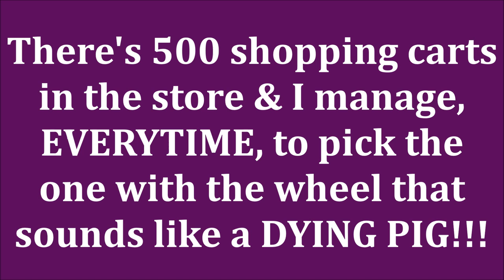BEST CREAM MAKEUP PRODUCTS for OVER 40 Skin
My Shirt
My earrings

ALL PRODUCTS ARE LISTED & LINKED BELOW

Today I'm bringing you the very best cream makeup products for the OVER 40 woman.  These are my favorite cream eyeshadows, foundations, color correctors, blush, highlighters, bronzers & contours for mature skin.  I've got a good mix of drugstore makeup and high end makeup.  And maybe even one or more drugstore dupes for high end makeup in here. I hope you enjoy it.

*Products Mentioned:
KVD Good Apple Cream Foundation in 018 (worn)
Believe Beauty Color Corrector in Light/medium
in store only
Fenty Beauty Cheeks Out Cream Contour in Amber
Colourpop Supershock Highlighter in Flexitarian (worn) & Smoke and Whistles
Kokie Cosmetics Cream Highlighter in Rosy
Milani Gilded Eyeshadow Stick in Summit (worn)
Sydney Grace Cream Eyeshadow in Down the Coast & Wish (worn)
Patrick Ta Blush Duo in Oh She's Different & She's That Girl
Colourpop Supershock Blush in Between The Sheets & Birthday Suit
Mac Cosmetics Glow Play Blushes in Blush Please (worn) & Grand

*Makeup Worn: see above also
Violet Voss Cool Vibes Eyeshadow Palette
Sephora Collection Rouge Gel Lip Liner in Sink or Suede
Milani Keep It Full Lip Plumping gloss in Moonlight

Also, if you would like to help a little more, when watching one of my videos please watch it all the way through, that helps to show the YT algorithm that people are interested in my video. If you have time, watch one or two of the ads shown with the video, that's the only way YouTubers get paid at all, if people watch the ads. So if you have a favorite Youtuber, you now know how you can support them with these little tips. THANK YOU SO MUCH FOR YOUR SUPPORT!